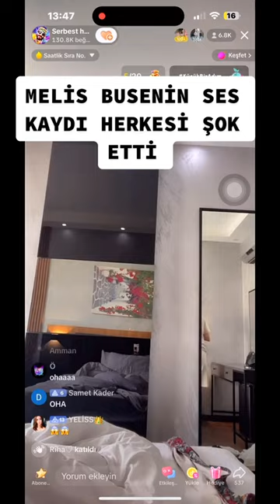Melis Buse Betkayan ses kaydı Reşit Bozdağ canlı yayında dinletiyor